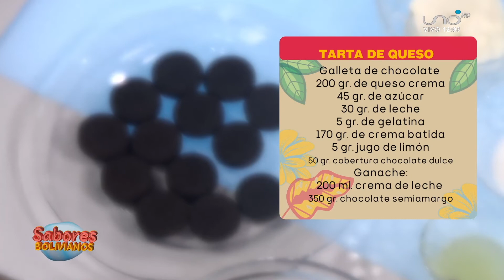Receta de cheesecake de chocolate semiamargo